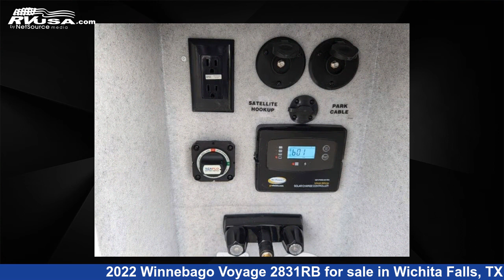Spectacular 2022 Winnebago Voyage Travel Trailer RV For Sale in Wichita Falls, TX | RVUSA.com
This 2022 Winnebago Voyage 2831RB is a Travel Trailer RV. It is located in Wichita Falls, TX and is offered for sale by Foundation RV. This New Winnebago and features sleeps 4..

Foundation RV is a dealer for brands like: and offers the following rv services: Parts/Accessories, Service. For more information and pricing on this unit, To see all units available for sale by Foundation RV,